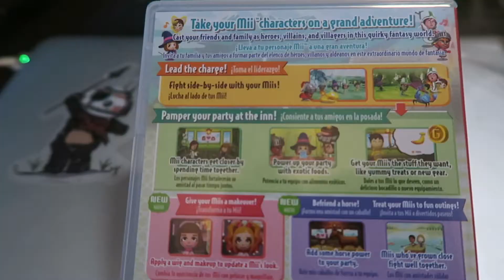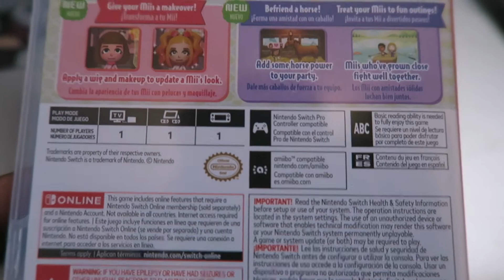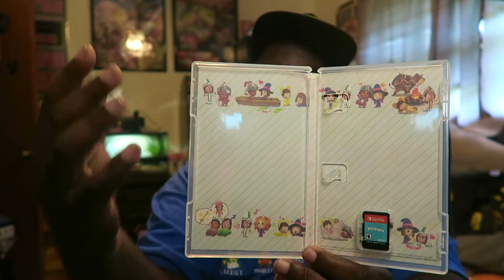Miitopia NintendoSwitch | Unboxing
Miitopia Nintendo Switch | Unboxing

➤ TIP JAR FOR THE BEAR LINKS
are appreciated to  help make this channel And the streams better!

➤ 🎮 XBOX TAG NAME: Fattboyygamer

*RULES FOR MY STREAMS & YouTube Channel *
1.) Be Respectful in the chat & to my Mods
2.) Don't Spam, you Will get kicked from my streams
3.) Don't Self-Promote without my permission
4.) Don't Post anything derogatory
5.) Have a chill and Fun Time!
6.) A Donation Grants You an entire Month of Gaming Sessions With Me on  Friday's and Saturdays,
7.) Be Always Active in my live stream chats
8.) Always Ignore the haters in my chats don't engage always ignore them
9. If you put the word FIRST in my video comment section or streams it will be deleted
10. Do not ask me to to join in on my games if you haven't DONATED $10.00 one time Minimum (series inquires) This is for support of the channel & Streams
12. If you're acting fake like you have been supporting me you'll get kicked and banned.
13. You must join my TWITCH channel if you can
16. Always SHARE my video's Youtube channel and LiveStreams.
17. SPAM begging me will get you kicked from my streams..
18. ALWAYS KEEP IT POSITIVE, If you cant take jokes then this channel or my live streams are not for you.